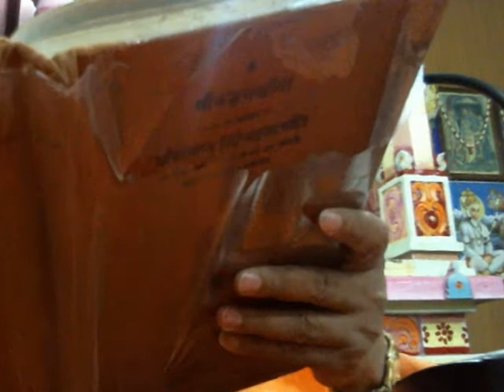07 SRIMAD BHAGAVAD GITA CH11 V18 ---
V19 & 20 ARE IN AUDIO ONLY ; due to equipment failure